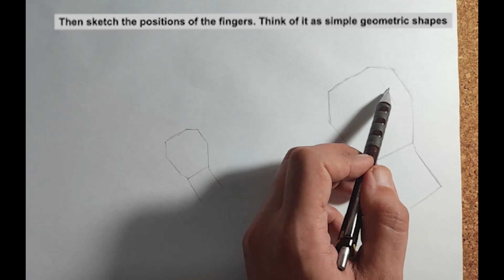How To Draw Hands - The Easy Way - Watch This Tutorial & Learn!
How to draw hand, how to draw hand the easy way, how to draw hands anime,
how to draw hand easy, how to draw hand for beginners, how to draw hand anatomy,
how to draw hand art, how to draw a hand easy